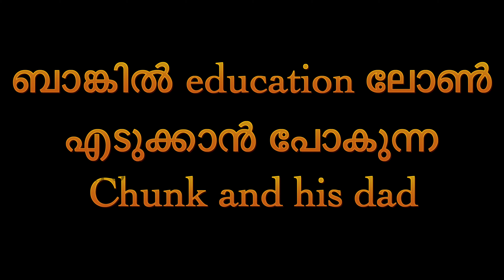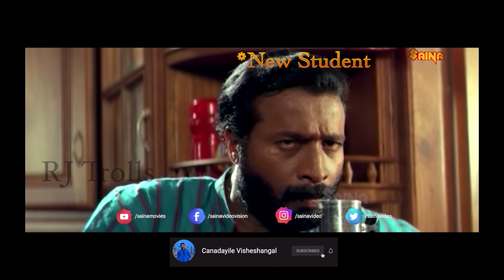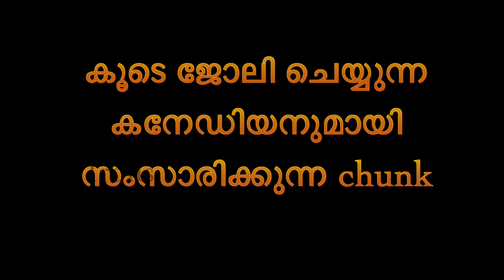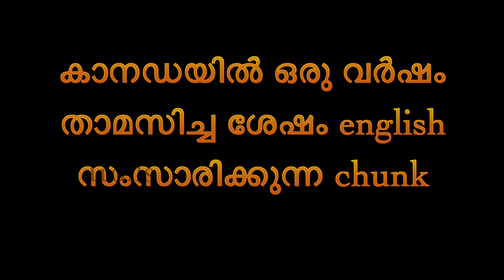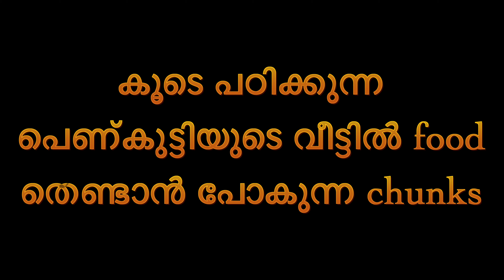Student Life Realities in Canada Troll Malayalam latest | ഒരു കനേഡിയൻ അപാരത | കിടുക്കാച്ചി ട്രോൾ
This video is about situations students face while going to Canada, life in Canada and the future plan.